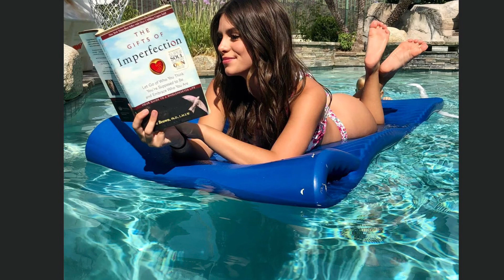Madisyn Shipman 2023 MEGA mix by Aurora (with music)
A tribute to Madisyn Shipman 💖